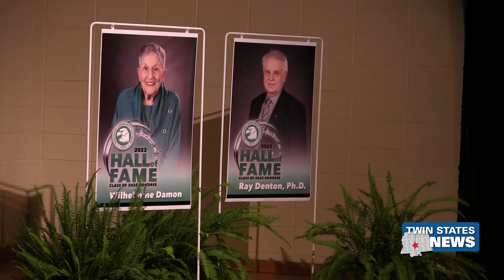MCC Hall Of Fame Ceremony - Donisha Branham